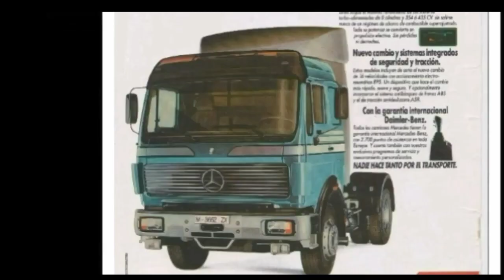Mercedes NG - SK - Actros teil T.I.R 1982 - 2022